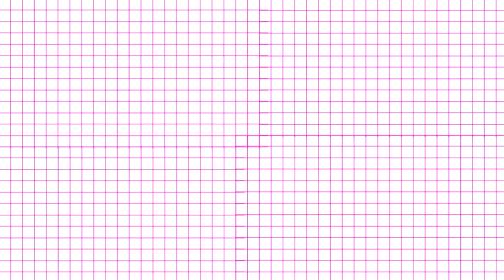♥ DIY BLUSA MODERNA/Belita ♥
En este video les muestro como hacer esta blusa moderna super facil de hacer.